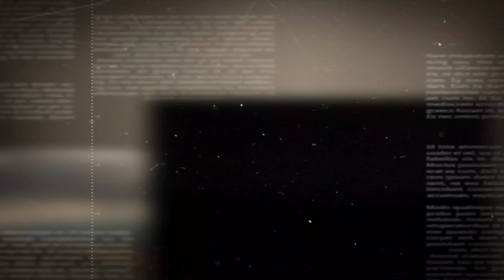Putra Prabu Brawijaya V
Kali ini kita membahas benar tidaknya tentang hubungan yang sebenarnya / garis keturunan Prabu Brawijaya V Majapahit dengan Ki Ageng Banjaran Sari di Makam Taruwongso ini.  dengan Ki Ageng Banjaran Sari di Makam Taruwongso ini.

Benar tidaknya masih tetap akan menjadi misteri, karena pelaku sejarah sudah tidak ada lagi dan juga beliau tidak dianugerahi keturunan. Kami hanya bisa menggali informasi dari Juru Kunci Makam tersebut yang bernama Mbah Kardi Yang juga sudah sepuh usianya.

Agar tidak penasaran dan tidak gagal paham, silahkan Tonton Video ini Sampai Selesai.